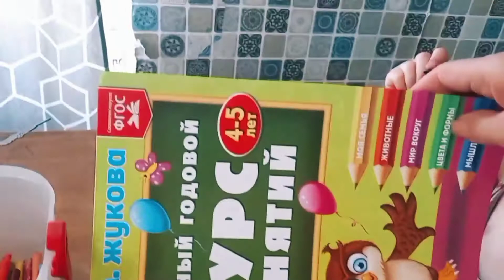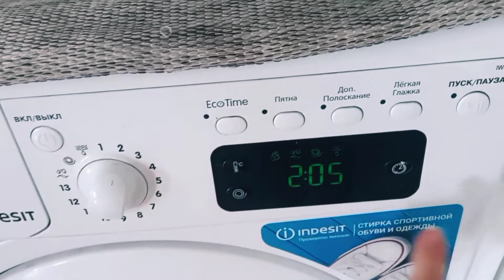🔥МОЙ ДЕНЬ 🌞С 5 ДЕТЬМИ// БЕЗ НЯНЬ❌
Всем привет🌼.Сегодня делюсь с вами кусочком своего летнего дня.

Меня зовут Маргарита.💐
Я мама 5-х замечательных деток.🧑👱‍♂️👩👱‍♀️🧒
Я обожаю минимализм и ничего лишнего.Мой канал  о буднях многомамы.

Не забывайте  🔔 и ставить👍 .

Я буду очень рада😃 .

Hello everyone. '' Today I am sharing with you a piece of my day.

порядок# убираюсь#ежедневнаяуборка#беременность#семья#убирайсясомной#мотивациянауборку#расхламляемся#family#vlog#aussiemum#